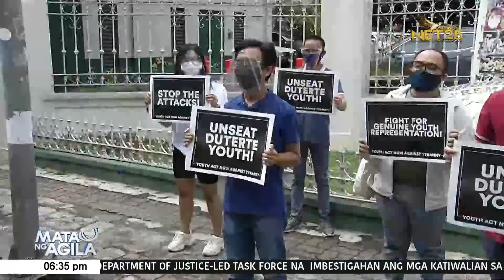Grupo ng mga kabataan kinuwestyon sa SC ang proklamasyon ng Comelec sa Duterte Youth Partylist